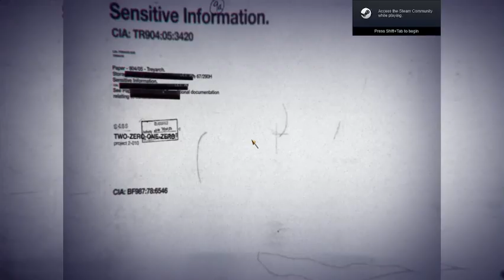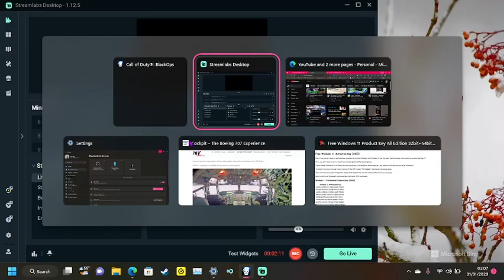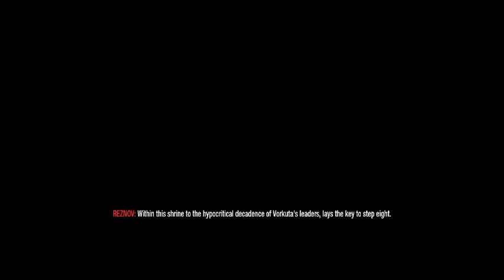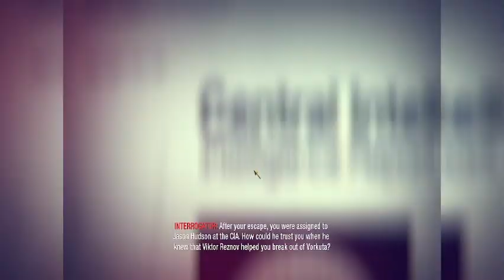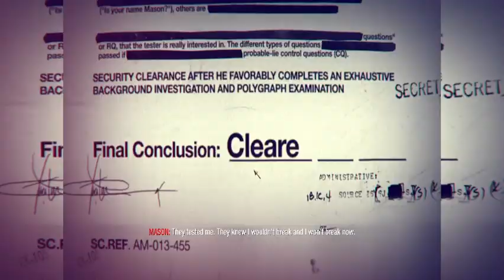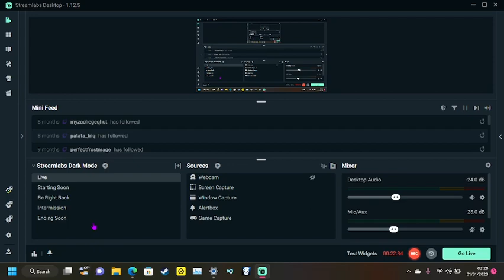call of duty black ops series 2: black ops mission 2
today, i played through the 2nd mission of call of duty black ops